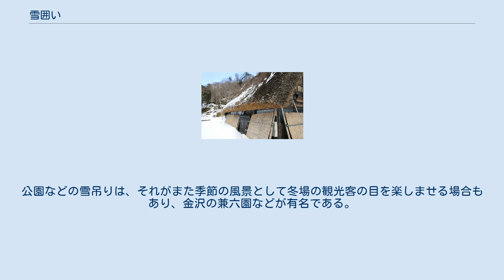雪囲い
白川郷の茅葺家屋に設置された雪囲い 雪囲い（ゆきがこい）とは、日本の北海道、東北地方の日本海側、北陸地方のような豪雪地帯で、冬の間、家屋などの建物を囲うこと、またその囲いのことである。
雪垣のこと。
 また二次効果として以下のようなことが期待される。
 豪雪地帯では冬の積雪が2mを越すこともあり、建物が雪に埋もれてしまったり、雪の重みに押しつぶされたりすることもある。
そのため雪囲いは、豪雪地帯における冬の準備として行われてきた。
昔は屋根から地面に向かって木材を立て、その木材にそって板やワラ、ヨシなどで囲っていたが、近年では波型のトタンやプラスチック製の板を利用して雪が滑り落ちやすくする工夫もなされている。
 ただし、冬が来る度に雪囲いを施すのは面倒であるため、季節にかかわらず常設しているものも多い。
単に木材などを打ちつけたものなどであれば素人でも設置、撤去などはできるが、例えば商店の入口にあるような、周囲をガラスで囲んだり自動ドアをつけたりしたものであれば、設置や撤去の度にかなりの経費がかかるのでこういったものは常設である。
またスノーシェルターの類も雪囲いの一種であるが、これは当初から常設とすることを前提としたものである。
こういったものは夏季には用を成さないのが一般的であるが、落石からの保護などとの兼用の場合もある。
ただし地域によってはこうした常設のものは「雪囲い」とは呼ばないとする地域も存在する。
 また、庭の樹木などを雪の重さや冷たさから守るため、個々の植栽ごとに木材やわらなどで囲み、雪の重みを他方向にそらすような工夫を行うこと、またその囲みのことも雪囲いと呼んだり、あるいは「冬囲い」や「雪吊り」などという。
公園などの雪吊りは、それがまた季節の風景として冬場の観光客の目を楽しませる場合もあり、金沢の兼六園などが有名である。
 ピラミッドの形のものもある。